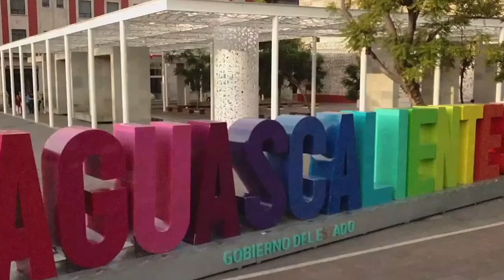Inepja ha logrado que 7 mil menores que abandonaron sus estudios en la pandemia retomen su educación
Inepja ha logrado que 7 mil menores que habían abandonado sus estudios en la pandemia retomen su educación

* Inepja ha crecido 45% su matrícula*
* Gobernadora Tere Jiménez incrementará a casi 10 mil las personas atendidas durante 2024
* Llama a jóvenes y adultos a concluir su instrucción, pues las becas para los Ninis solo tienen vigencia de dos años

Aguascalientes, Ags. 1 febrero 2024.- Gracias al esfuerzo que la Gobernadora Tere Jiménez ha realizado a través del INEPJA, un más de 7 mil de los 15 mil menores que habían abandonado sus estudios durante la pandemia ha retomado su instrucción formal, anunció Alex Monreal, director de esta dependencia.
En entrevista, refirió que por instrucciones de la mandataria, se han dado a la tarea de normalizar la situación de estos estudiantes, situación que ha permitido que Aguascalientes tenga el nivel más alto de recuperación de estudiantes perdidos en la pandemia.
Por otro lado, hizo un llamado a los jóvenes y adultos que han apostado por solo recibir las llamadas “becas para ninis”, a concluir su instrucción formal, dado que ese beneficio únicamente es por dos años.